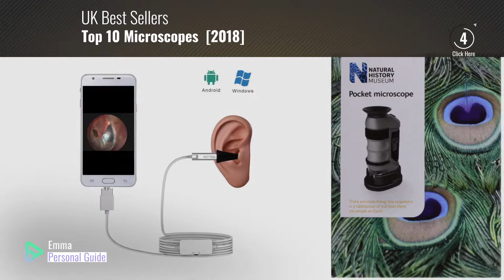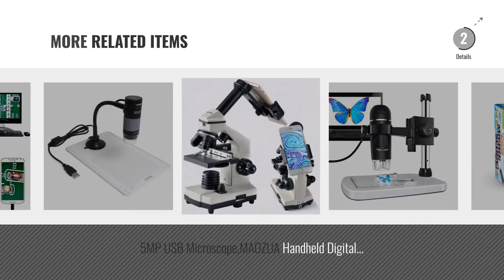Top 10 Microscopes [2018]: Natural History Museum Pocket Microscope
New! 2019 Black Friday / Cyber Monday Microscopes Deals and Updates.

Black Friday / Cyber Monday Natural History Museum Pocket Microscope by Natural History Museum

Black Friday / Cyber Monday Jiusion 40 to 1000x Magnification Endoscope, 2MP 8 LED USB 2.0 Digital Microscope, Mini by Jiusion

Black Friday / Cyber Monday 1000X USB Digital Microscope Endoscope Magnifier PC Video Camera 8 LED with Stand by Mbuynow

Black Friday / Cyber Monday Carson MicroBrite Plus 60x-120x LED Lighted Pocket Microscope by Carson

Black Friday / Cyber Monday Mini Otoscope,Teslong USB Ear Otoscope Inspection Camera with 6 LED Lights for Samsung LG by Teslong

Black Friday / Cyber Monday USB Digital Microscope Camera, Jiusion 40 -1000X Portable Magnification Endoscope 8 LEDs by Jiusion

Black Friday / Cyber Monday My Living World Pocket Microscope by My Living World